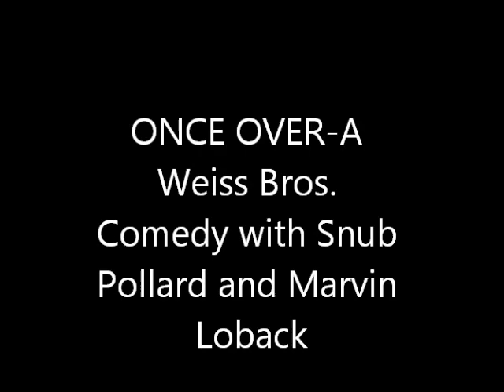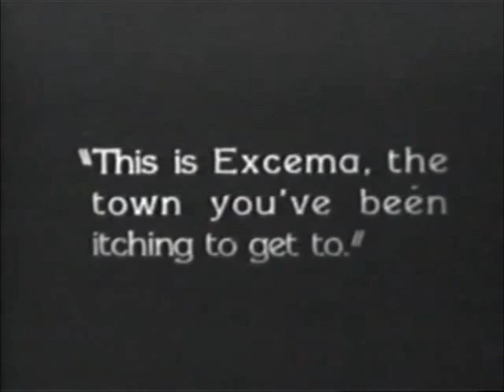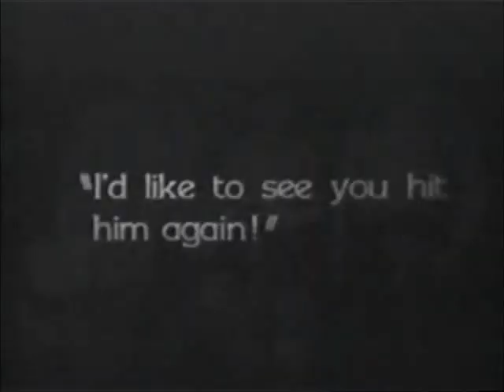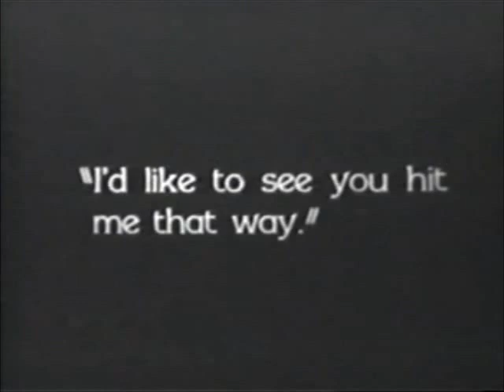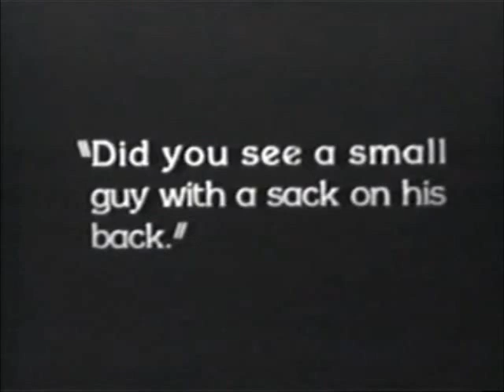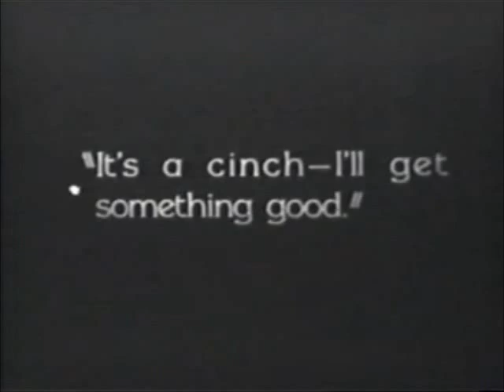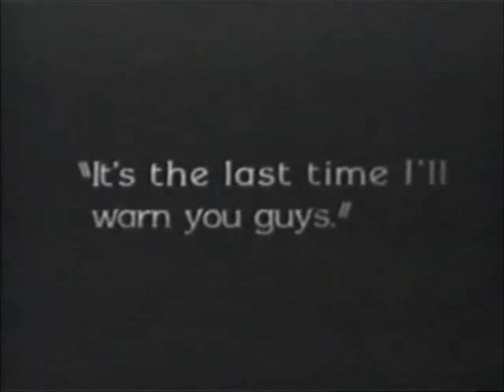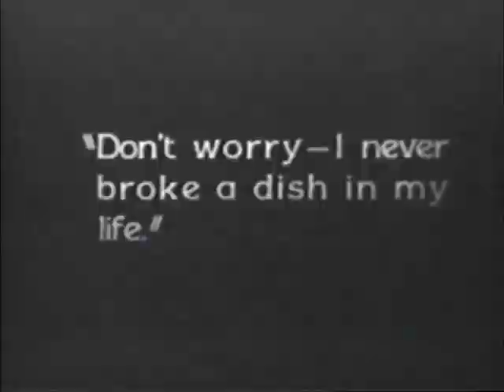Once Over (1928)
A pair of rail-riding bums exit their boxcar in the town of Excema, where they get work as waiters and have trouble with clams, bottles of beer, and pies.